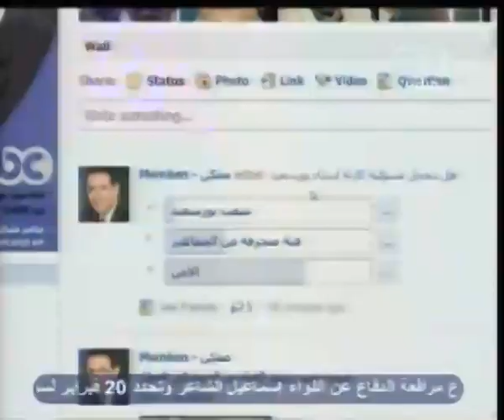جلال عامر يرحل عن الحياة و قلبه معلق بمصر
ممكن - خيري رمضان
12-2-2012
لمتابعة المزيد